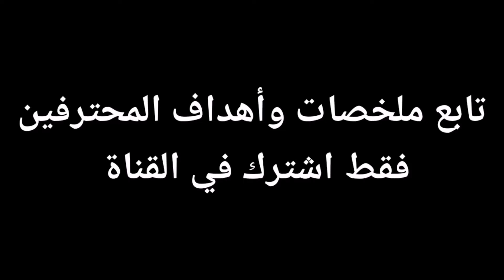ابرز ما قدمه احمد بني مصطفى مع دينامو بوخارست الروماني ضد آراد 0-1الدوري الروماني الممتاز